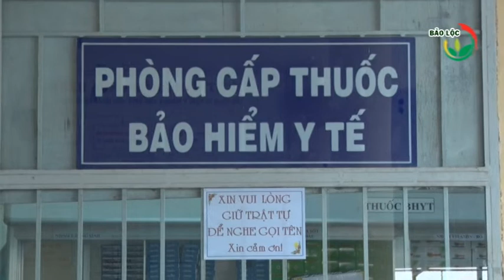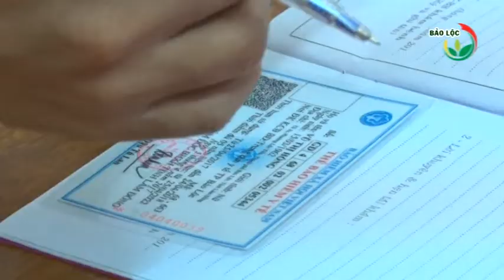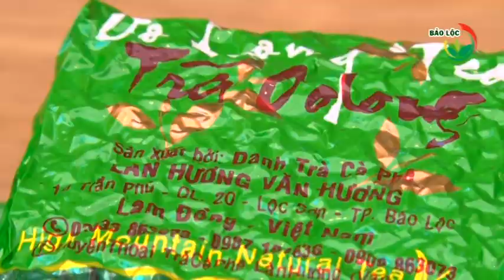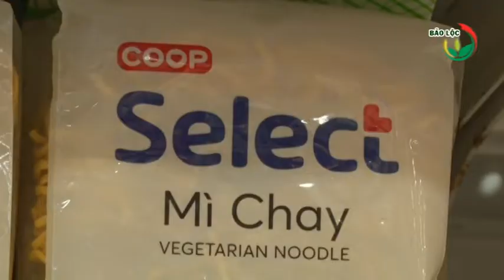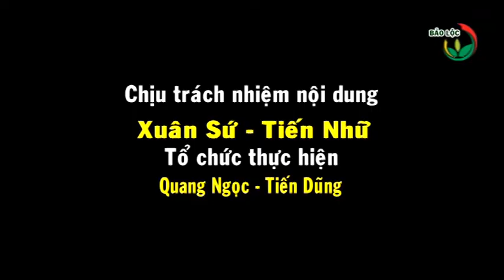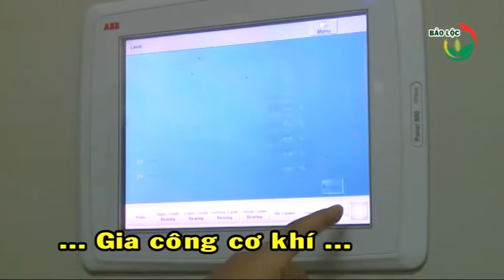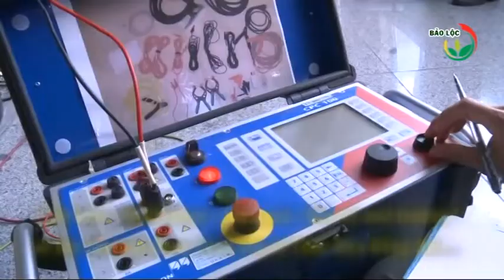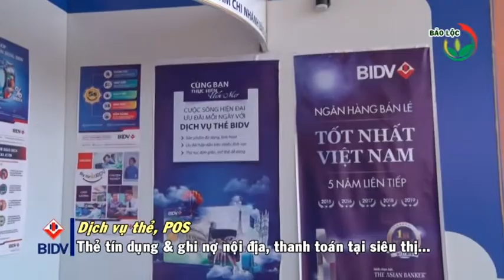Thời sự 13-03-2020